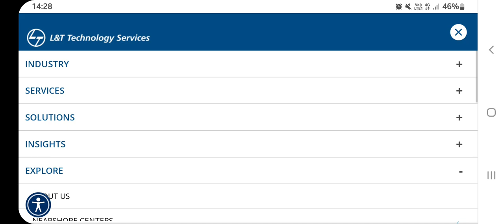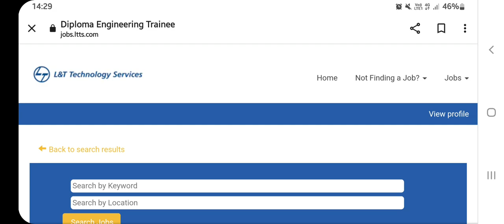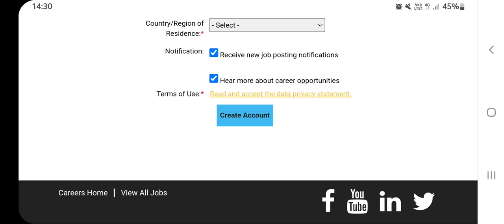L&T Recruitment 2022 | Diploma Engineer Trainee | L&T Jobs | MNC Jobs | Latest Freshers Diploma Jobs